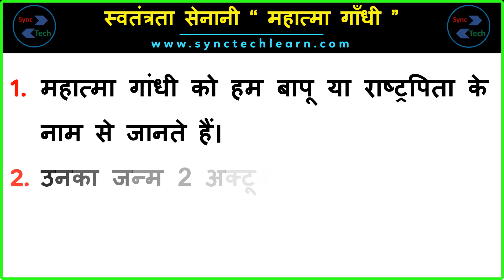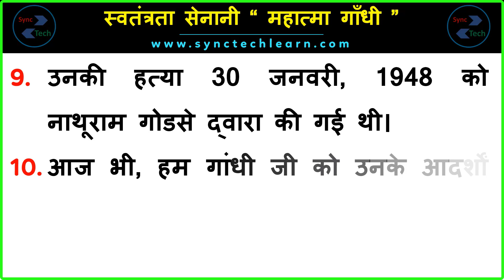10 lines on freedom fighter Mahatama Gandhi in Hindi | महात्मा गाँधी फ्रीडम फाइटर 10 वाक्य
10 lines on freedom fighter Mahatama Gandhi in Hindi | महात्मा गाँधी फ्रीडम फाइटर 10 वाक्य